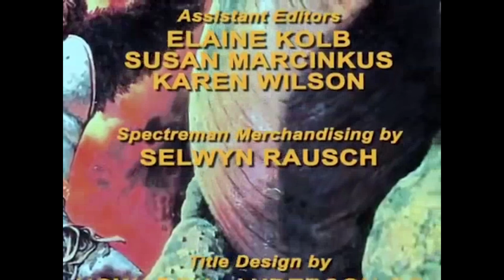Spectreman - Episode 34: The Wrath of Moonthunder!! (English Dub / Public Domain) **HIGH QUALITY**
This is the English dub released in 1978.

We tried to bring the best image quality possible to YouTube.

NOTE: The English dubbed version of Spectreman is considered to be in the public domain, as the copyright for the show expired in 1999. However, the original Japanese version of Spectreman is still under copyright by the show's producer P Productions.